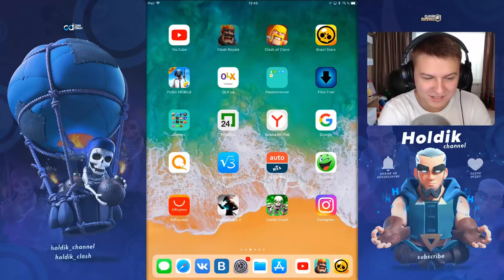НОВОЙ ТОП КОЛОДОЙ ЗАТАЩИЛИ 12:0 И ТОП 1 ИГРОКА МИРА | Clash Royale